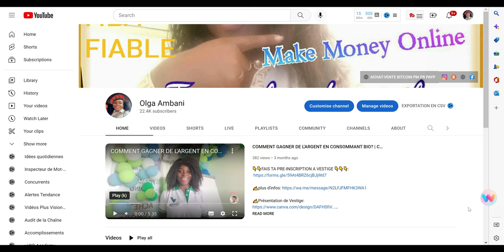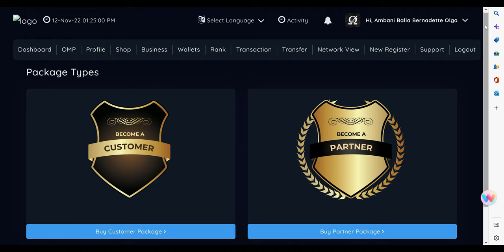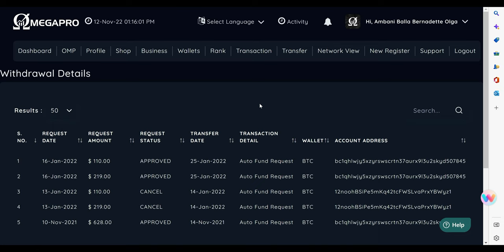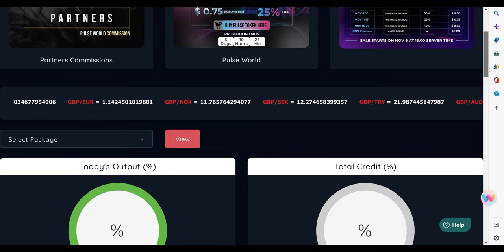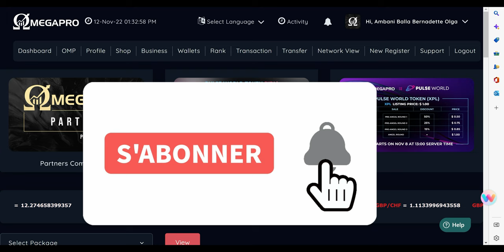OPPORTUNITE D'AFFAIRE: OMEGAPRO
FICHE SYNTHESE OMEGAPRO 📈

Service de trading en $, x3 en 14 mois sur son dépôt, grâce à des partenaires experts (cabinets de trading institutionnels) et un fonctionnement similaire à celui d'un fond d'investissement.

🔮 Vision : Créer un écosystème de services financiers (fonds d'investissement multisectoriel, banque, exchange crypto...)

⏰ Horizon Temporel : Moyen Terme (Quelques années)

🏢 Secteur | Création de Richesse : Marchés Financiers Forex, Crypto, Indices | Trading

📈 Rendement : Packs à 10% de rendement mensuel, x3 en 14 mois

🔁 Mode de Dépôt / Retrait : ETH, BTC, USDT / BTC

💲 Dépôt Mini : 129 $
⬇️ Retrait Mini :  50 $

⚙️ Caractéristiques Principales du Service : pack de trading de 100 à 50 000 $ indépendants et cumulables
- 0,45% / jour 5 jours sur 7 pour le trading Forex (valeur figée en $)

👉 Intérêts composés automatiques